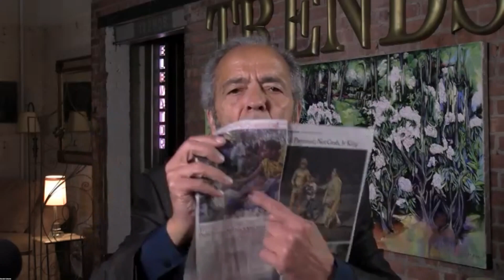Gerald Celente's most important life lesson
Gerald Celente is the Founder of the Trends Research Institute and publisher of the Gerald Celente Trends Journal. With a 40-year track record of identifying, tracking and forecasting trends, Celente is world-renowned as today's #1 Trend Forecaster.

In this Gerald Celente Youtube video, he shares his advice on how to navigate what's ahead and some of his biggest life lessons. You’ll also discover the latest Gerald Celente trends insights.